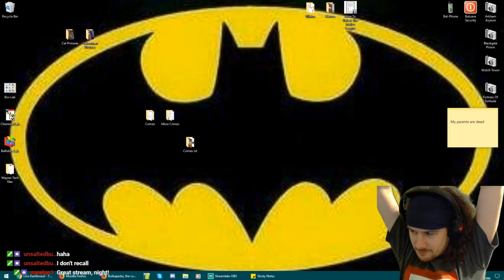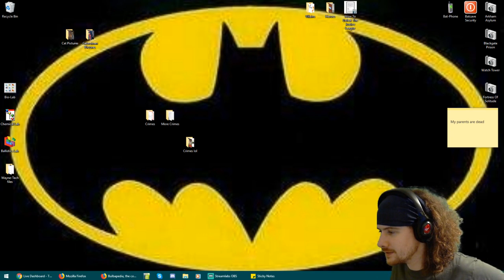2019.04.16 Stream The Messenger Part 1 with Lumus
The Western Hero has a mission for a Ninja. Lumus plays The Messenger on Failing At Streaming.
for live episodes.

The Messenger is the property of Sabotage Studio and Devolver Digital.